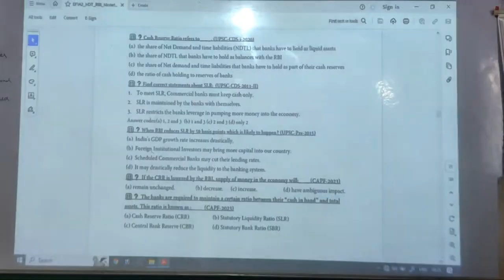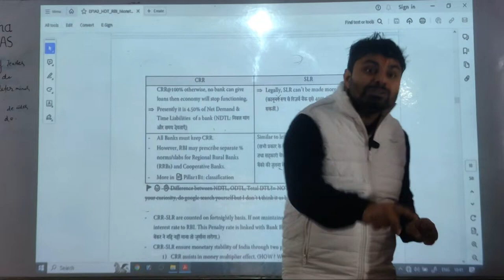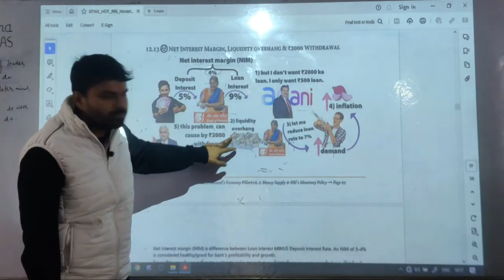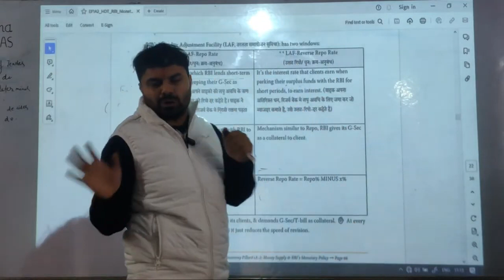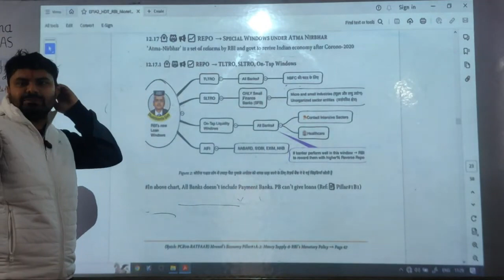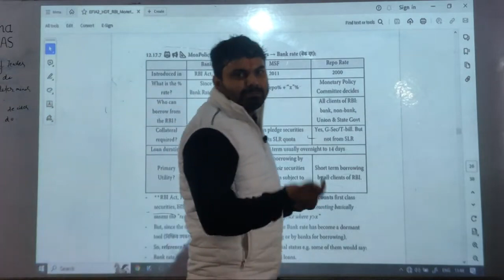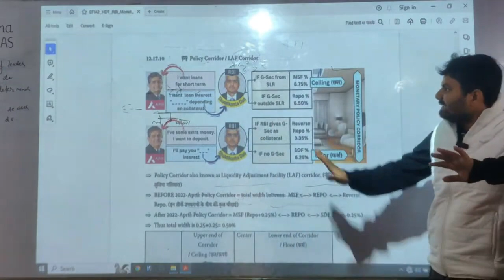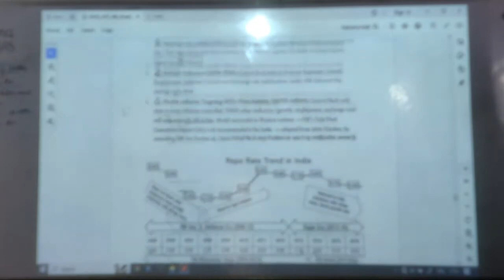Lecture - 5 | Economics | UPSC / BPSC Preparation by The Arunima IAS, Saurav Sir.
Lecture - 5 | Economics